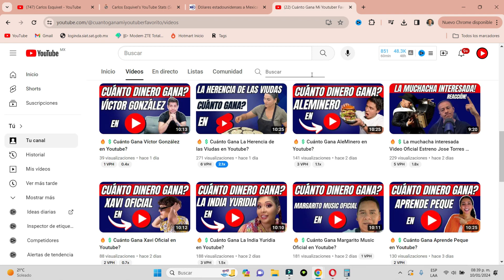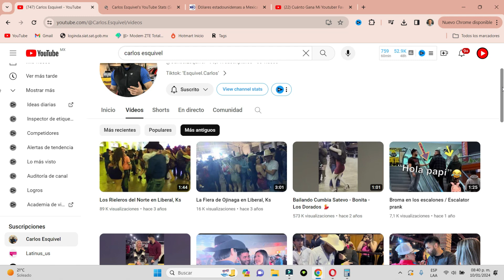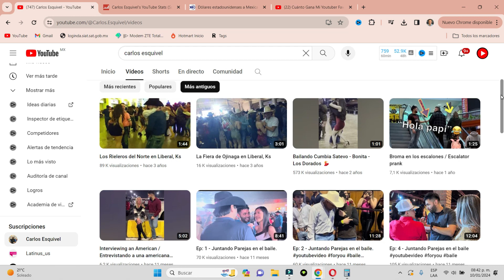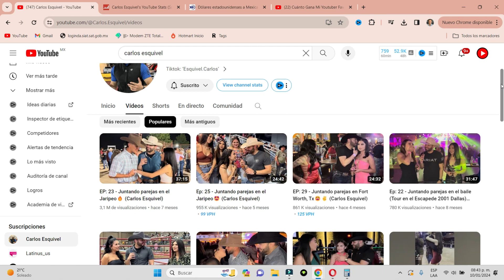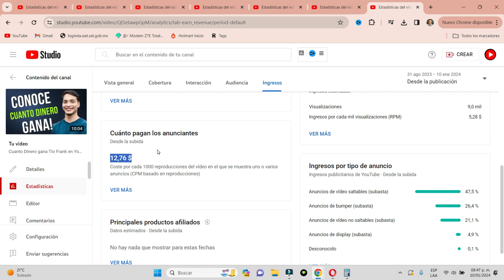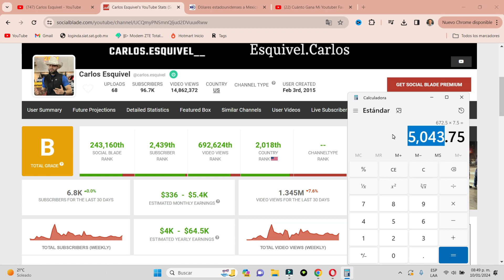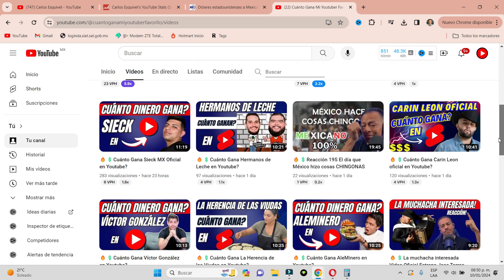🔥💲Cuánto Gana Carlos Esquivel en Youtube?